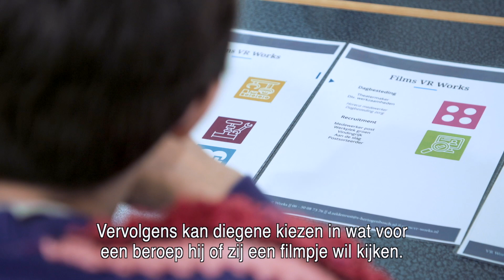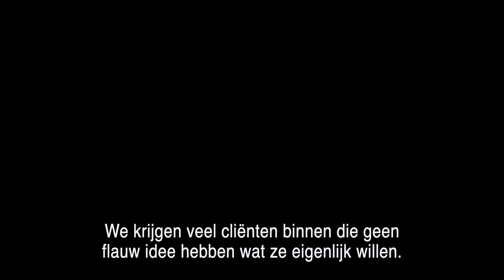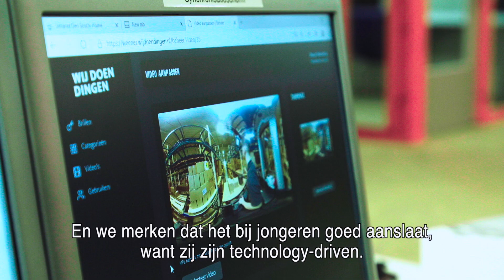VR Works: werk vinden met behulp van de VR-bril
Voor mensen die niet zelfstandig werk kunnen vinden is het bijna ondoenlijk om zich een correct beeld te vormen van beroepen die mogelijk bij hen passen. Het project ‘VR Works’ helpt mensen met een afstand tot de arbeidsmarkt (met of zonder arbeidsbeperking) met de mogelijkheden van Virtual Reality (VR) passend werk te vinden. VR is een computertechniek waarbij het lijkt alsof je in een andere werkelijkheid bent.